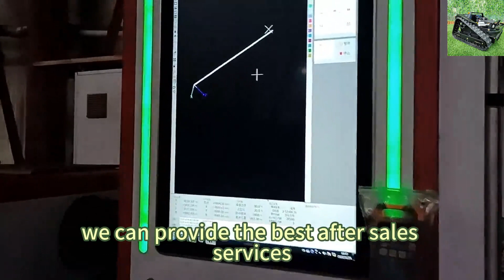radio controlled robotic brush mower with snow plow snow blade snow shovel snow removal#machine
Diversified functions: this remote control lawn mower can not only easily cut weeds on the lawn in spring and summer to keep the lawn neat and beautiful, but also can be added with a snow shovel to clear snow on the road in winter. This multi-purpose design allows users to meet the gardening needs of different seasons without having to buy multiple tools.
Convenient operation: The remote control mower adopts advanced remote control technology, which allows the user to control the mower's travelling direction, mowing speed and the angle of the snow shovel from a distance. This way of operation not only allows the user to get away from heavy physical labour and potential dangers, but also greatly improves work efficiency.
Energy efficient: This mower uses highly efficient engine and blade technology to cut grass and push snow with minimal energy consumption. This reduces the cost of use and is in line with the modern concept of energy saving and environmental protection.
Adaptable: the remote control mower is suitable for lawns and yards of all sizes, whether it is a home garden or a large sports field. At the same time, the design of the push snow shovel makes it equally suitable for clearing snow from roads, yards and other places, with a wide range of applications.
Stable and safe structure: the remote control lawn mower adopts a tracked design with strong stability, so it can move steadily even on slippery ground without being affected by snow. In addition, the design of the snow push shovel is very user-friendly, which can be easily disassembled and adjusted in angle to meet the snow clearing needs of different occasions. Meanwhile, safety systems such as anti-collision function are equipped to further enhance the safety of operation.

Model: VTC550-90 /VTLM600/ VTLM800 / VTW550-90
Cutting Width: 550mm /600mm /800mm / 550mm
Walking Speed: 0-4km/h; 0-4km/;0-4km/h; 0-6km/h
Working Degree: 0-35°/0-45°/0-60° / 0-35°
Adjustable Cutting Height: 10~150mm/10~150mm/10~180mm/2.5/4.5/6.5/8.5cm
Min Ground Clearance: 20mm
Remote Control Range: 200m

Engine
Fuel Type: Gasoline
Brand: Loncin
Power / Emission: 9Hp / 224cc; 9Hp / 224cc; 16Hp / 452cc; 9Hp / 224cc
Engine Type: Single cylinder, four stroke
Start Method: Electric start
Emission Standard: Euro 5
Fuel Tank: 2L/2L/7L/2L
Working Time: 2h/2h/4h/2h

Walking Motor
Voltage / Power: 24V /400W;24V / 500W; 48V / 1000W; 24V 350W*4

Dynamo: 28V 1500W/28V 1500W/56V 4000W/28V 1500W
Battery: 24V 12Ah/24V 20Ah/48V 20Ah/24V 12Ah
Machine Weight: 160kg/155kg/248kg/90k

Remote-Controlled Lawn Mower With Snow Plow Snow Blade Snow Shovel Snow Removal Machine
Factory Direct Sales Low Price Buy Online Wireless Snow Plowing Robot Tank
Best Price China Remote Operated Snow Cleaning Machine For Sale
RC Grass Cutter Machine With Snow Plow Snow Blade Snow Shovel Snow Removal Machine
Best Price China Telecontrol Snow Cleaning Equipment For Sale